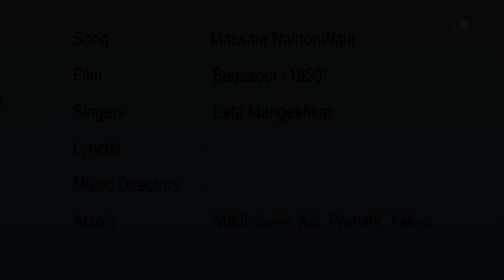Matwale NainonWale | Beqasoor 1950 | Lata Mangeshkar